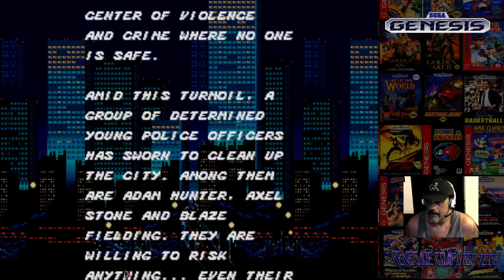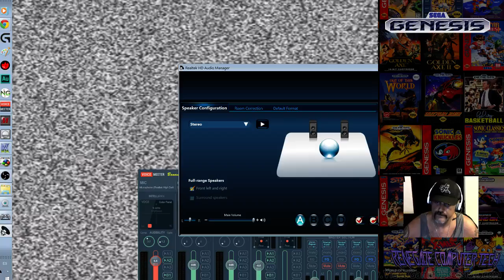Htaed7 live stream 02 Sega Genesis The master of Blast Processing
My second stream in a series dedicated to classic consoles.
now i tackle the Sega genesis the mighty competitor in the 16bit race.
I must apologize for the uneven quality of the audio, as i still struggle to improve the sound of my commentary through use of software available on the net.
yet it still (in areas) sometimes turn off, hopefully by my next one i will have it fixed. :)